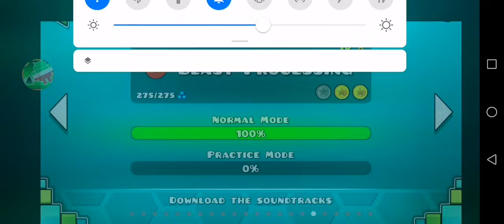Geometry Dash - Blast Processing